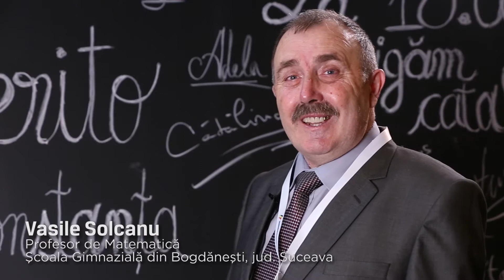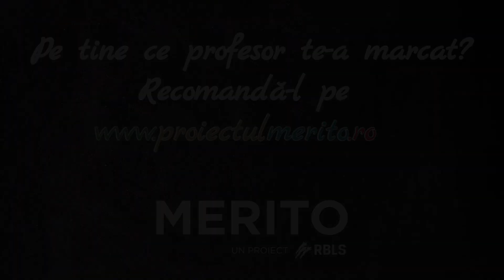Gala MERITO 2017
Pe 2 martie am descoperit câtă emoţie încape într-o sală, când am premiat a doua generaţie de 10 profesori valoroşi MERITO
Poveştile complete ale profesorilor sunt publicate pe alături de poveştile celor 10 dascăli ai primei generaţii MERITO, unde aşteptăm şi alte recomandări de profesori valoroşi.